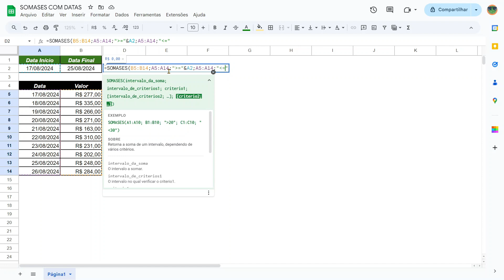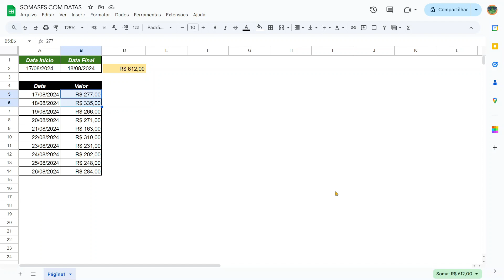Como usar o SOMASES entre DATAS no Google Planilhas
Nessa aula eu te ensino o segredo para fazer um SOMASES entre duas datas aqui dentro do Google Planilhas.

📲Nos acompanhe!